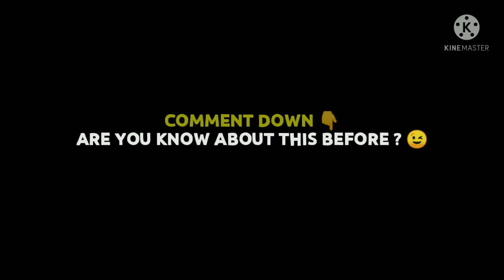MOST RAREST GUN SKIN 😱 0.0001% PLAYERS KNOWS THIS 🥴😵😲🔥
MOST RAREST GUN SKIN OF FREE FIRE

HII FAMILY ♥️
IT'S ME BABUA 😎

THANKS FOR READING AND WATCHING OUR VIDEOS IF YOU ARE WATCH OUR VIDEOS REALY YOU ARE LEGEND 😎

LOVE YOU 💕
BYY ALL 😇